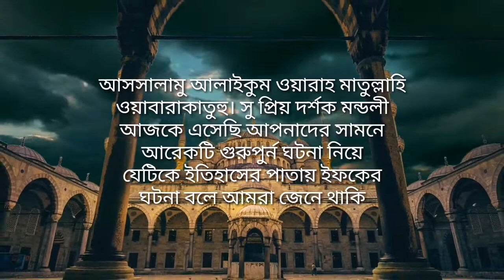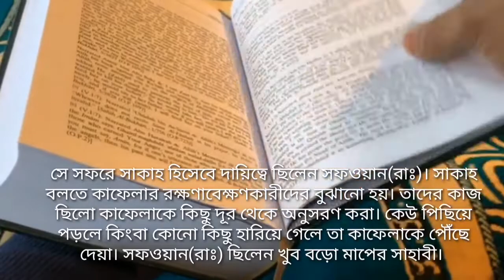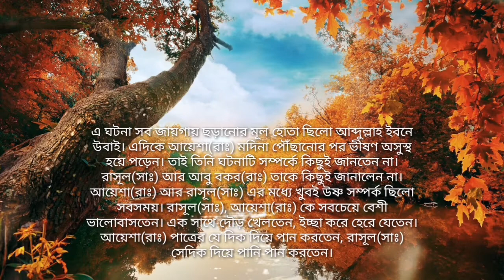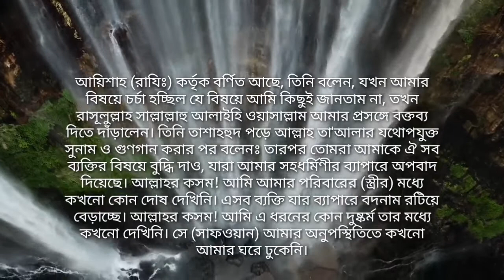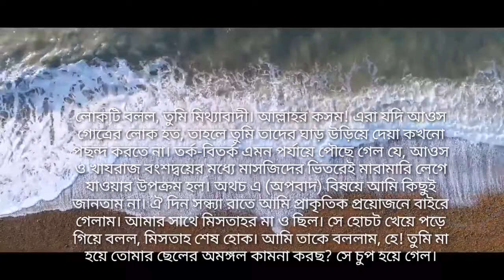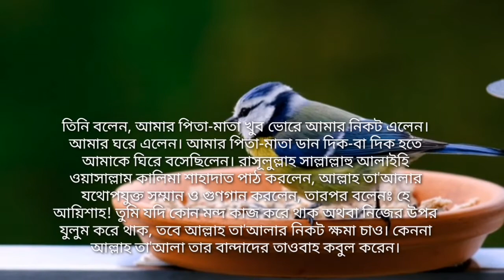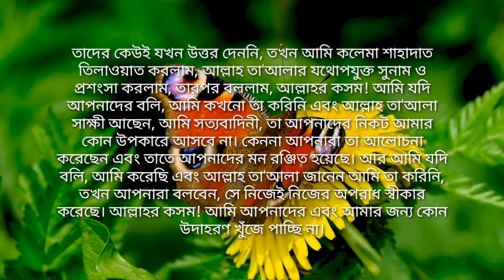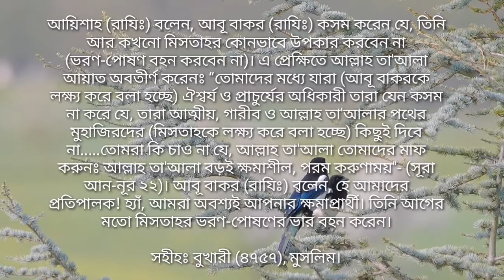রাসুলের স্ত্রী আয়শা কে জেনার অপবাদ দেয়ার করুন ঘটনা | ইফকের ঘটনা | সাহাবীদের জীবনী | waj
আল্লাহ আপনাকে ও আপনার পরিবার কে সুস্থ রাখুন।  আমিন।